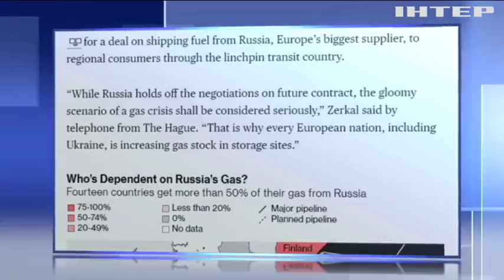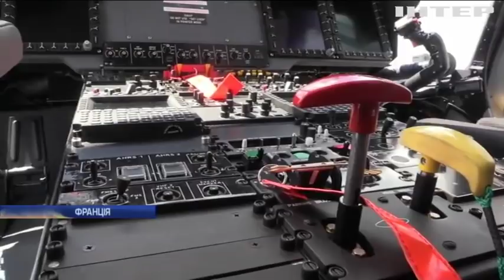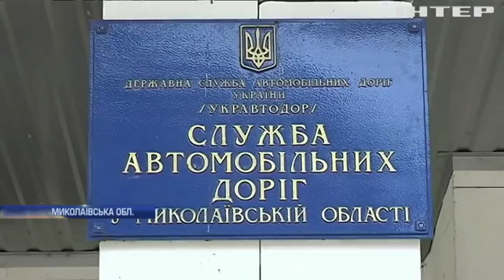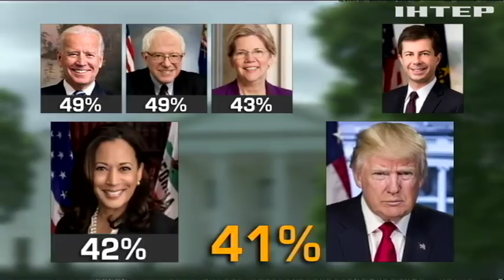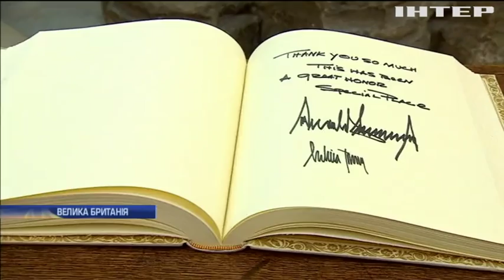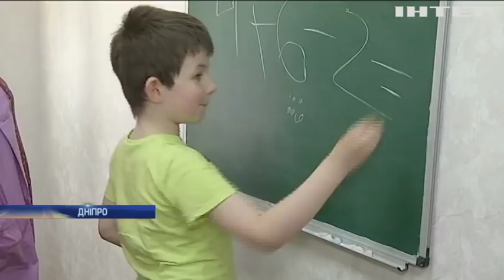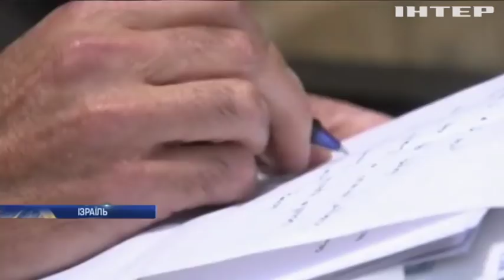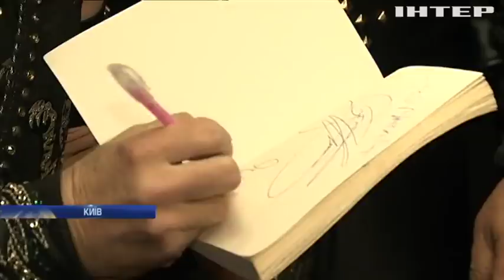Подробности, выпуск за 17 июня 2019 года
Дивіться у цьому випуску: Володимир Зеленський під час візиту до Парижа обговорив з Емануелем Макроном ситуацію на Донбасі та санкції проти Росії. Дональд Трамп влаштував масову "чистку" у виборчому штабі. Скандальна аварія в Ужгороді: підозрювану відправили під варту.